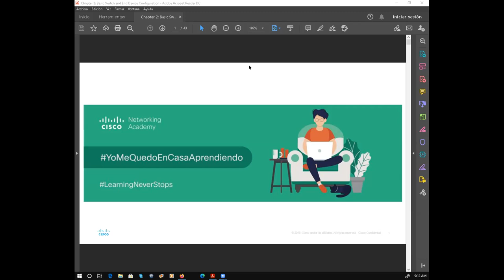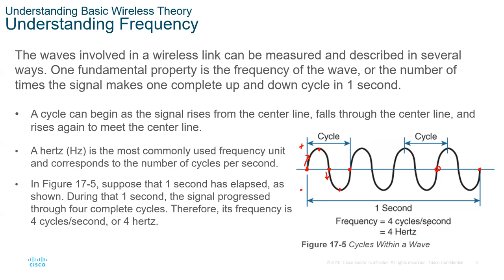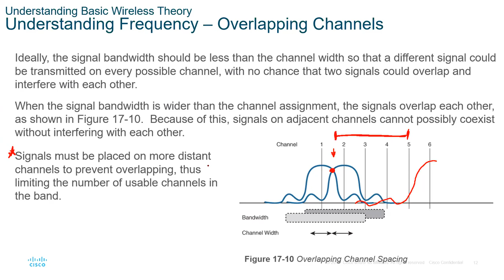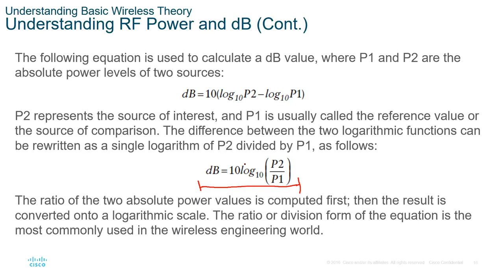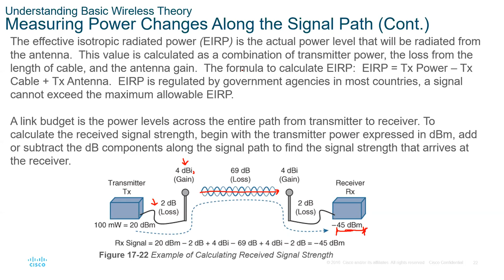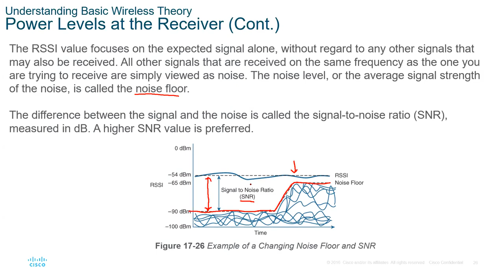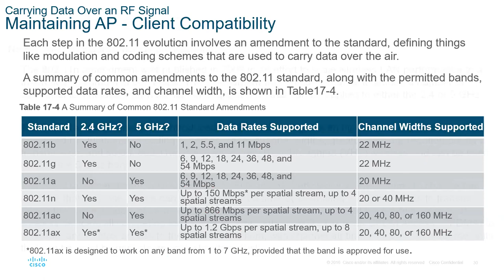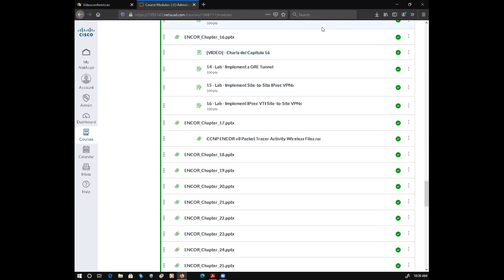Charla del Capitulo 17 CCNP Enterprise: Core Technologies (ENCORE)